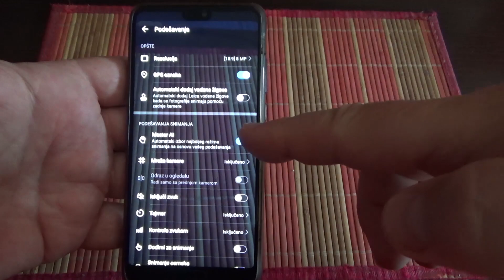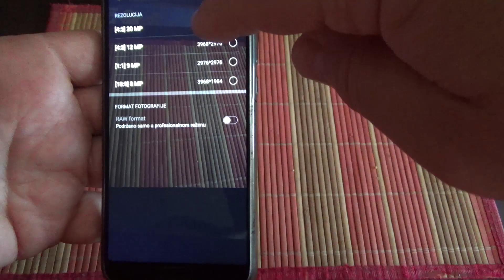huawei p20 how to change picture aspect ratio from 4:3 to full screen 18:9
how to change photo resolution from 4:3 to 18:9 16:9 full screen picture huawei p20